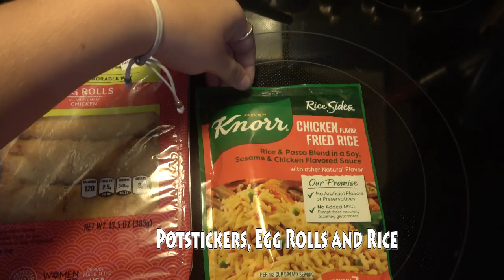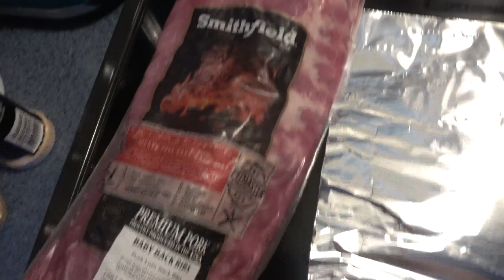Whats For Dinner || Super Simple Meals